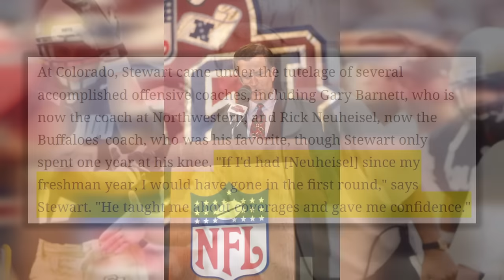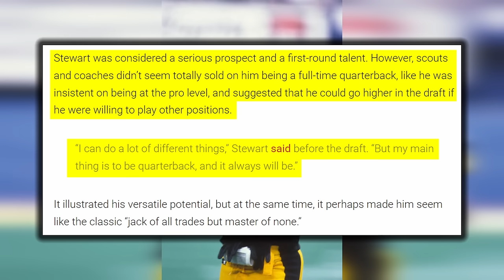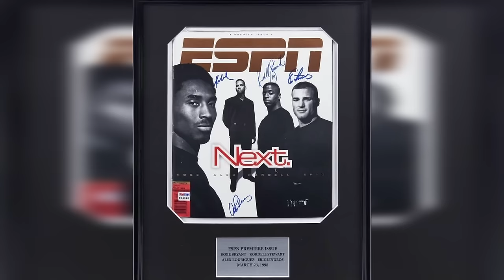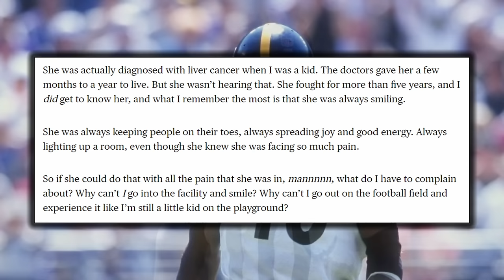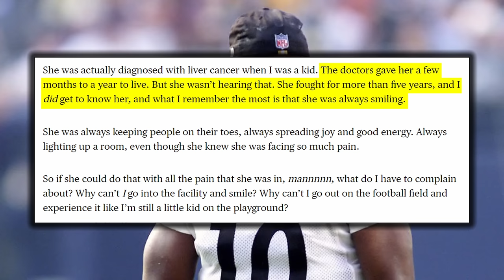Kordell Stewart: The Volatile Career Story of THE FIRST LAMAR JACKSON | FPP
He’s one of the first guys that come to mind when you think players who were ahead of their time. Kordell Stewart was one of the most unique talents in football throughout the 90s as both an NCAA and NFL player. Way before guys like Michael Vick and Lamar Jackson were using their legs and arm to dominate, Stewart was one of the first to truly be an elite threat through the ground and air. But on top of being able to throw and run, he could even act as a very good receiver. He had speed, agility, strength and field vision and began to show those during 4 great years at the University of Colorado. He would join the Pittsburgh Steelers during the mid 90s and over the next 8 years, would flash moments of brilliance, but also moments of frustration. When he was used correctly, he was lethal, but if you tried to play him as primarily a quarterback, some of his weaknesses were exposed. He may have been best as a swiss army knife player, but Kordell Stewart was set on being a QB and he stuck to his guns to have a respectable NFL Career which really saw him push the envelope at a time where the league wasn’t ready for it. He dealt with serious rumours during the prime of his career, but was able to comeback to put together a pro bowl season and even though he always came up short in the playoffs, he still led the Steelers to some great seasons, which will never be forgotten. You might have loved or hated him, he may have made you cheer in excitement and scream in frustration, but one thing everyone can agree on, is that Slash changed the game